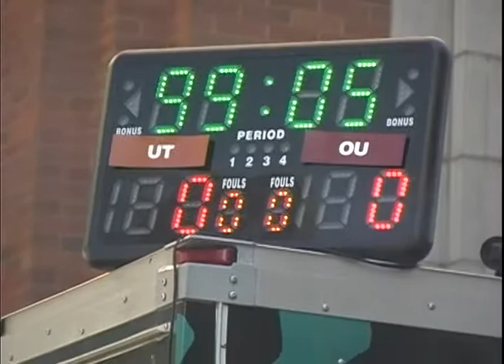CHELSEA KRETZ-"TX-OU TAILGATING EXPERIENCE"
As a sports reporter for ntTV (North Texas Television) I did a story on the tailgating experience at American Airlines Center for the highly anticipated college rivalry between the Texas Longhorns and Oklahoma Sooners.